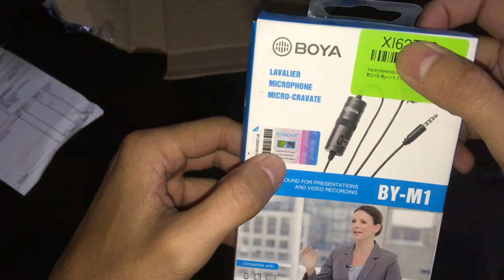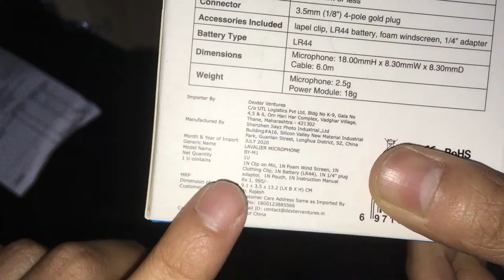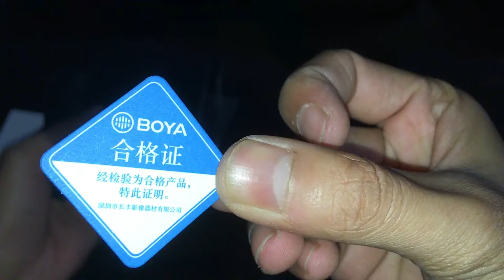BOYA By-m1 3.5mm Electret Condenser Microphone With 1/4" Adapter For Smartphone | Dslr | Camcorders